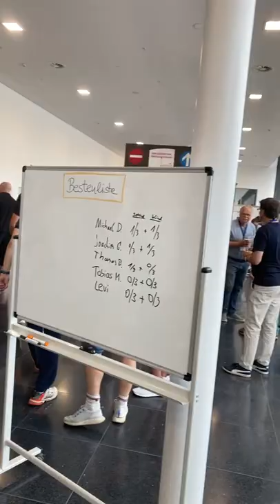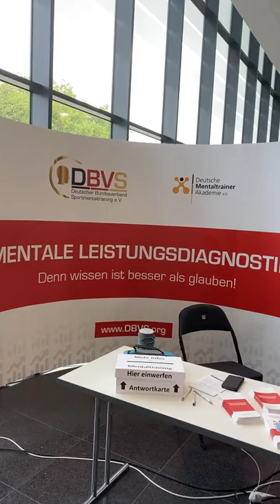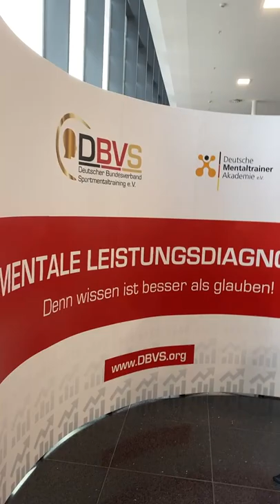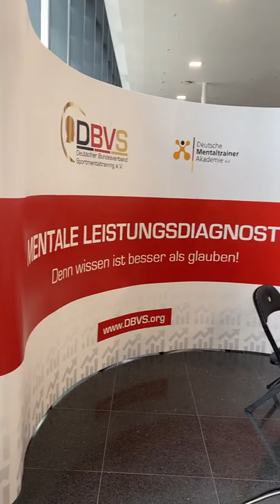Einblicke internationaler Trainerkongress (ITK) vom Bund Deutscher Fußball-Lehrer (BDFL)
Wir sind mit einem eigenen Stand auf dem internationalen Trainerkongress (ITK) dabei!